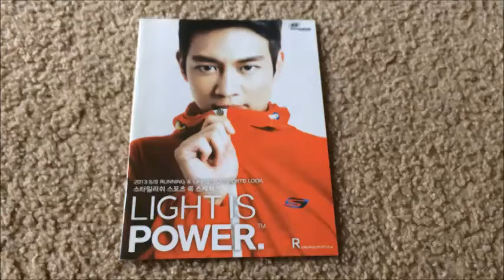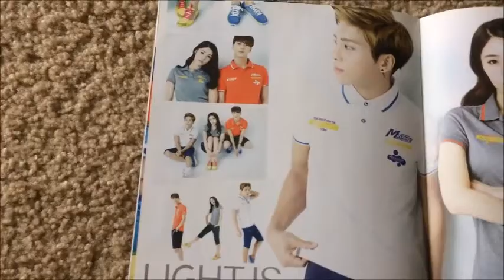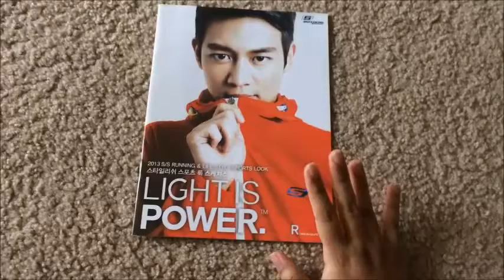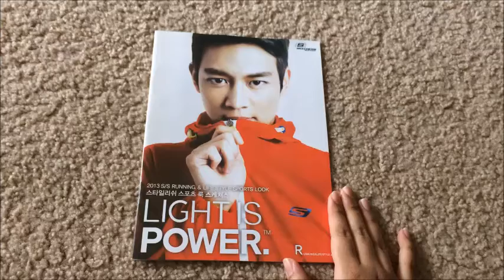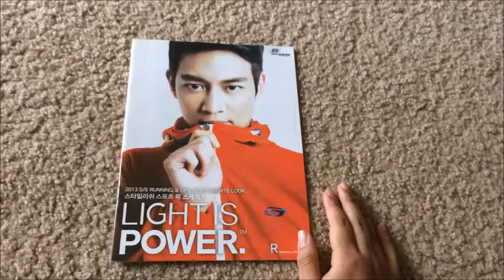Sketchers 2013 S/S Catalog (w/SHINee) [UNBOXING]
I purchased this on ebay.

Videos Coming Soon:
- SHINee Five
- Twice Coaster Lane 2
- Goong Musical Brochure
- Collection Updates
- Zenmarket Rundown
- Highlight Can You Feel It (I'M SO EXCITED)

One more week until my spring break and I promise I will catch up with filming then TT I've been meaning to record my collection since January lol

If you want my snapchat just comment, but I rarely go on there.